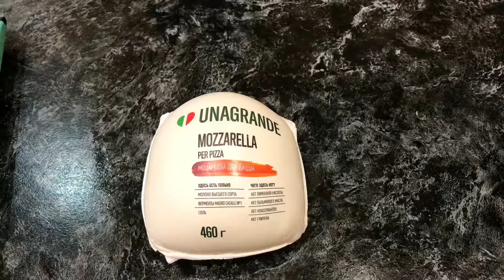🇮🇹Лазанья🇮🇹быстрый и легкий рецепт🤤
Извиняюсь за задержку:)

 РЕЦЕПТ:
1. Лазанья (сухая паста) – пол пачки
2. Моцарелла – 610г.

Соус болоньезе:🥫
1. Мясной фарш – 700г.
2. Томаты в собственном соку – 300г.
3. Лук – 40г.
4. Чеснок – 2зуб.
5. Соль, перец – по вкусу

Соус бешамель:🫕
1. Молоко – 500г.
2. Масло сливочное – 25г.
3. Мука – 25г.
4. Соль, мускатный орех – по вкусу

Запекаем в разогретой духовке  7 минут --- 200 °C . Затем понижаем температуру в духовке до 150 °C и запекать еще 20 - 25 минут.

Музыкант: REDproductions
Pixabay - Carefree Ukulele Claps Playful..